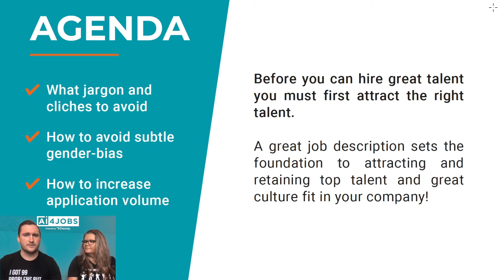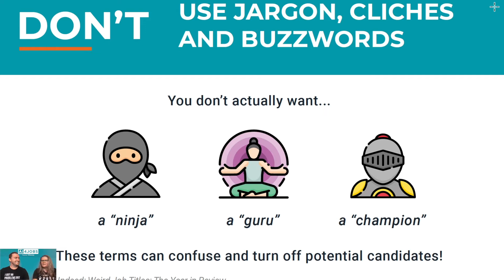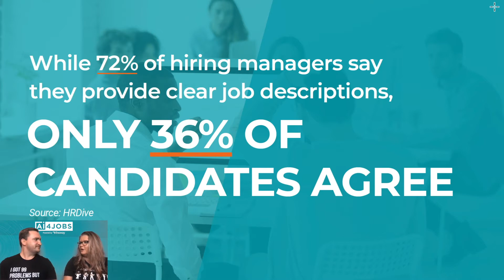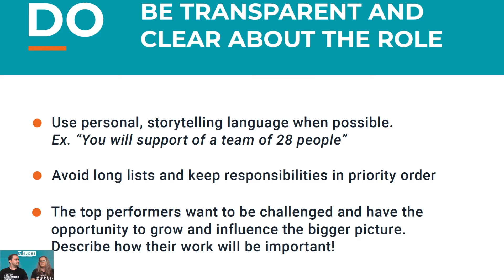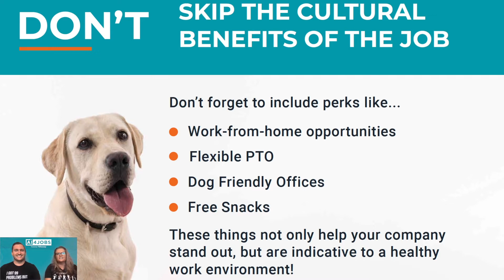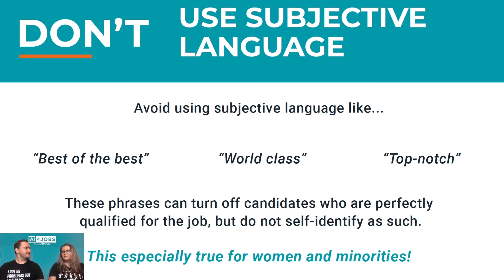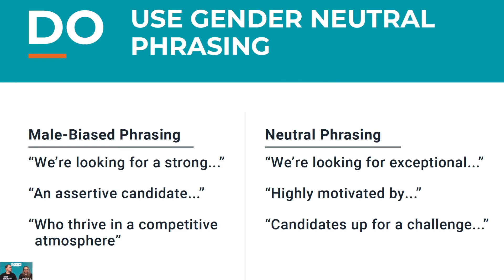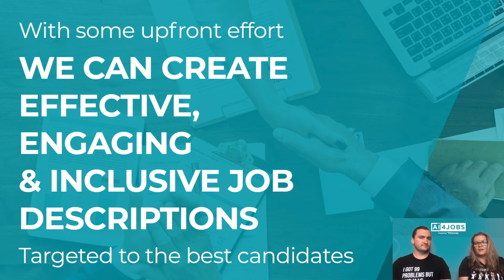Are You Attracting the Top Talent? - Ai4JOBS Webinar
The best job description practices and what to avoid.

Shayne Oldmixon sits down with Angela Hood, Founder and CEO of ThisWay Global to discuss what employers should keep in mind when writing job descriptions. There are a lot of ways to avoid unconscious bias that can oftentimes discourage qualified talent from applying to your open jobs.

Angela Hood is a graduate of Texas A&M University. ThisWay Global was incubated at ideaSpace, Cambridge University in England. We are now headquartered in Austin, TX.